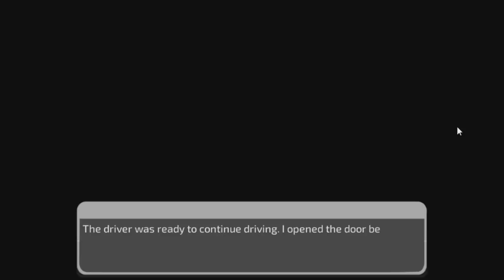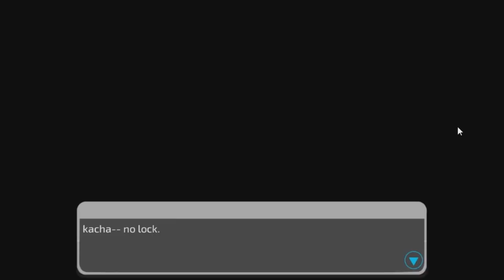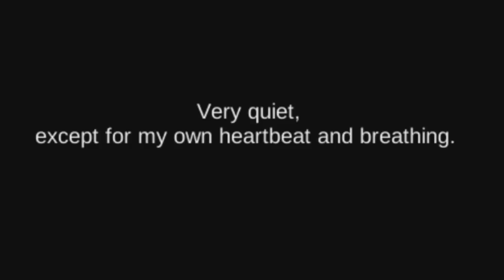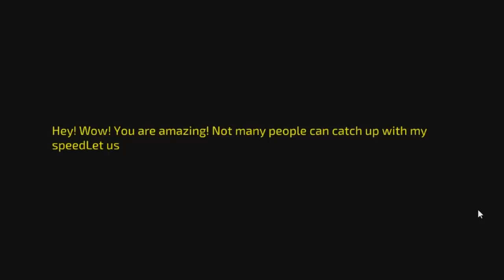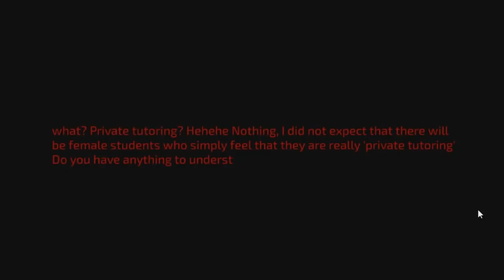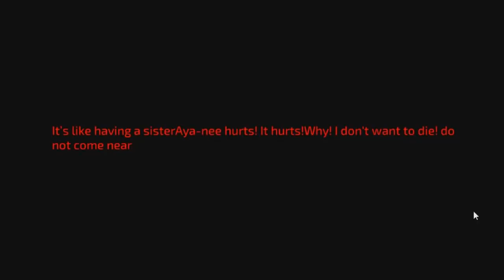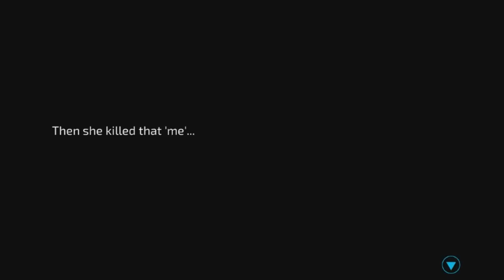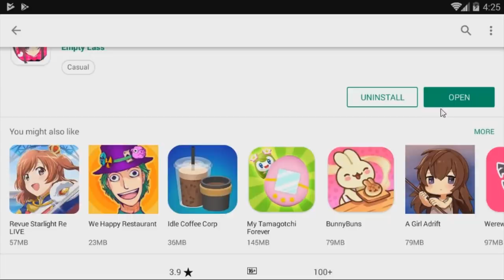ยันเดป่อง คืนสติกลับมายันอีกครั้ง!? เปิดทางสู่ความยัน ที่หวนกลับไม่ได้?! Sweet Dream # 4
ด้วยความสงสัย เลยลองเล่นใหม่อีก 2 รอบ ก็ได้ค้นพบเส้นทางใหม่ที่ไปเผชิญกับเนื้อเรื่องสุดระทึกขวัญเพิ่มเติม!? ใครเจอเส้นทางอื่น คอมเม้นกันบอกได้นะครับ จะได้ไปหากันต่อว่าพลาดอะไรไปบ้าง เพราะถ้าเกมไม่ได้หลอกจริงๆ มันต้องมีตัวละครอื่นให้เจอ และวันอีกมากมายให้เจออีกแน่นอน!

ภาพเกมวาดโดยคุณ Koumi ผู้วาดภาพหลักๆมากมายให้เกม Yandere Simulator และมีความเป็นไปได้สูงมากหลายอย่างว่าเกมนี้ มีจักรวาลเชื่อมโยงกับเกมยันเดเระนั้น ทุกครั้งที่เล่นลึกไปเรื่อยๆ.

ดาวน์โหลดเกมนี้ไปลองกันได้แล้วที่.